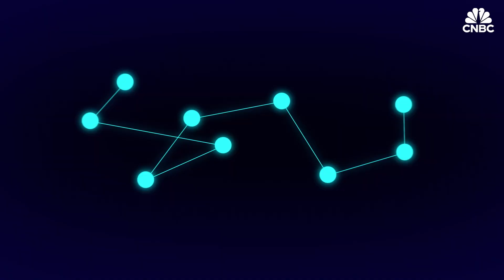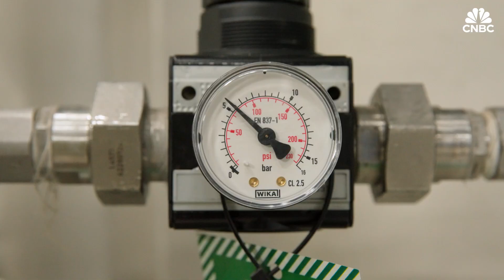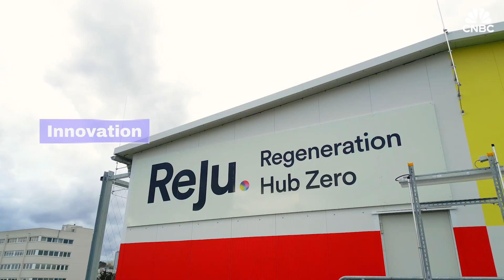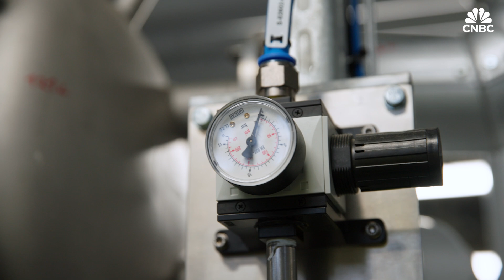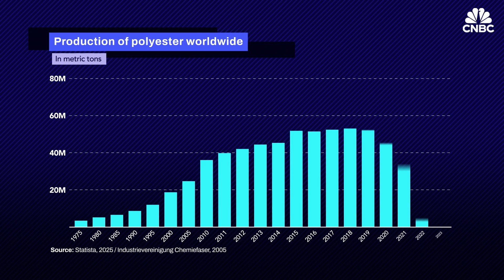The accidental discovery that could help solve fashion's biggest problem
Polyester is one of the biggest sustainability challenges in the textile industry. It does not disintegrate, and while it's in nearly 60% of clothing, only 1% of textile waste is recycled into new garments worldwide. Energy engineering company Technip Energies and business tech leader IBM have come up with a solution: break it down to the molecular level and recycle it infinitely.

CNBC International Live: @cnbcinternationalive